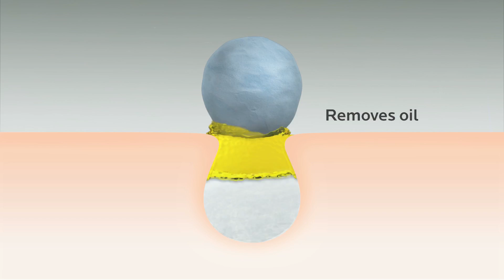بوندز كلير بالنس غسول الوجه